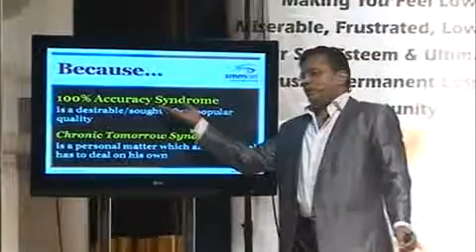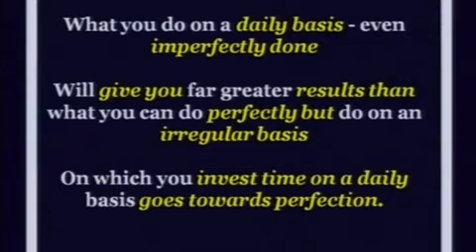OPPORTUNITY MULTIPLIER 9